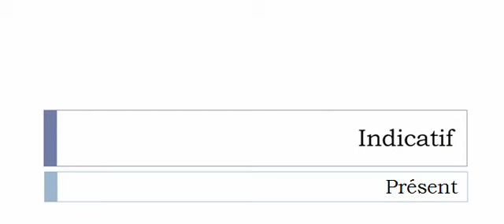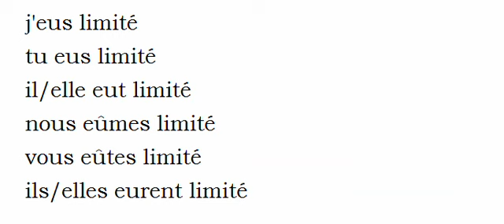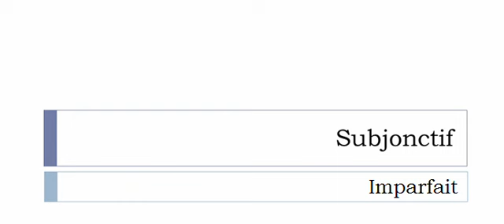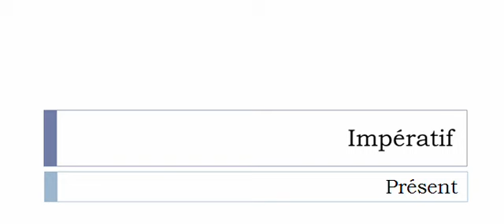Conjugaison visuelle # Verbe = Limiter =